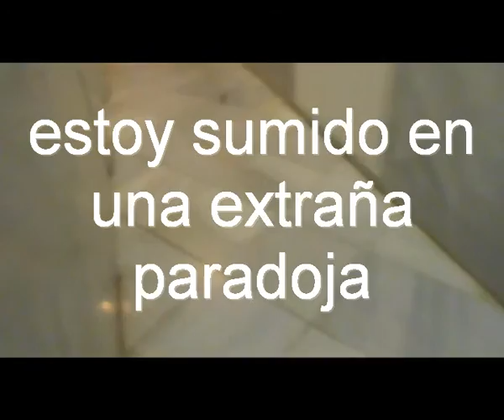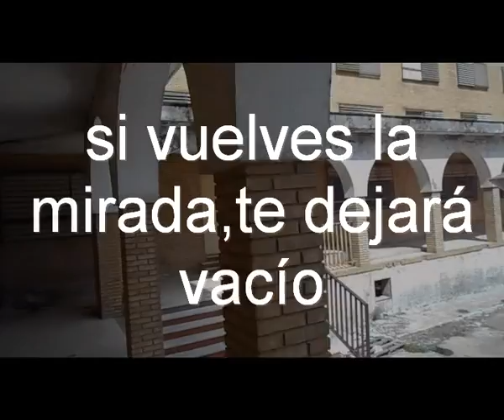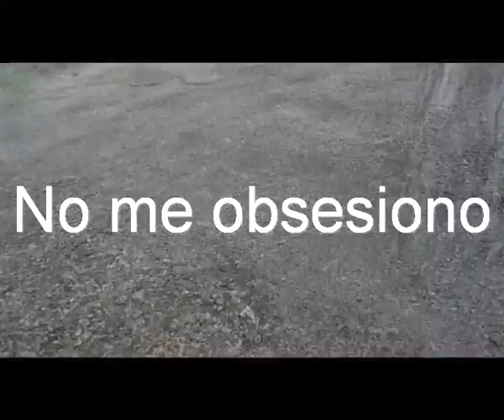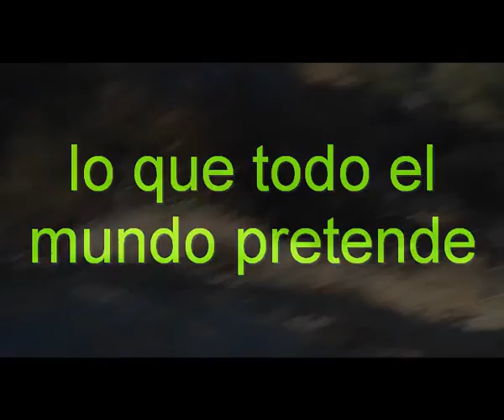NO-CYBORG DEMENTE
Música para mejor desde Sevilla